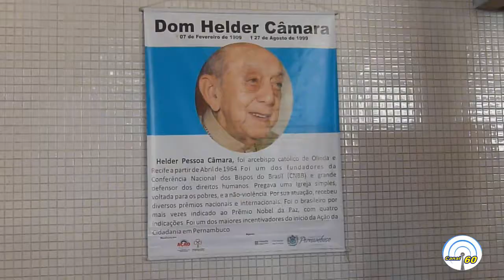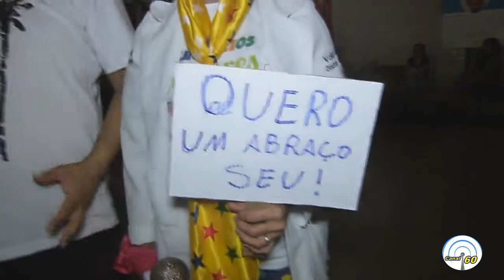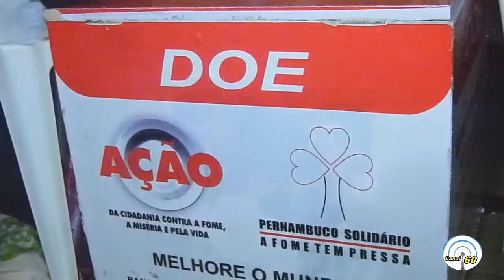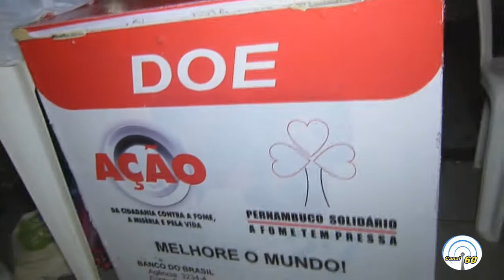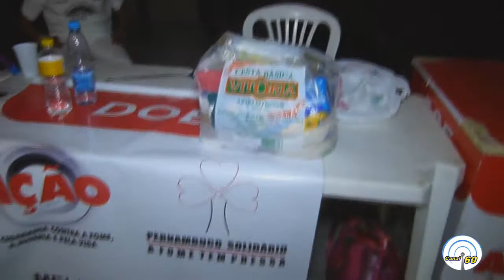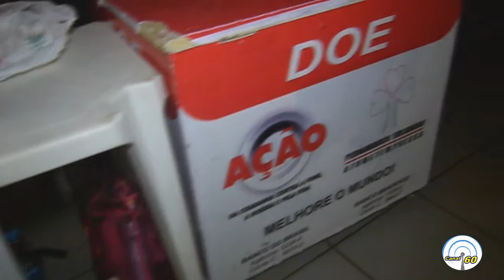NATAL SEM FOME METRÔ TERÇA DA PAZ 05 DE DEZEMBRO DE 2017 - - CANAL 60 RONALDO OLIVEIRA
NATAL SEM FOME METRÔ RECIFE TERÇA DA PAZ 05 DE DEZEMBRO DE 2017 - CANAL 60 RONALDO OLIVEIRA; AÇÃO DA CIDADANIA CONTRA,  A MISÉRIA CONTRA A FOME; FORROZEIROS PE E ASFOPE (ASSOCIAÇÃO DOS FORROZEIROS  DE PERNAMBUCO)